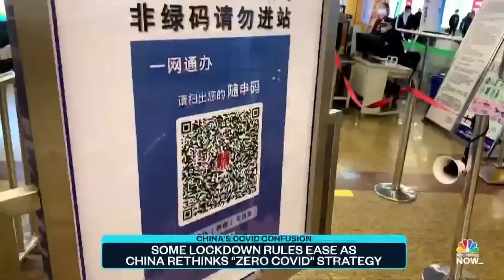China Rethinks 'Zero Covid' Strategy, Eases Some Lockdown Rules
In China, Covid-19 cases are on the rise despite the country’s “zero Covid” strict lockdown rules that have led to massive protests. NBC News’ Janis Mackey Frayer reports on how officials say they are loosening restrictions, however, images from the ground suggest the path to reopening may take longer than anticipated.